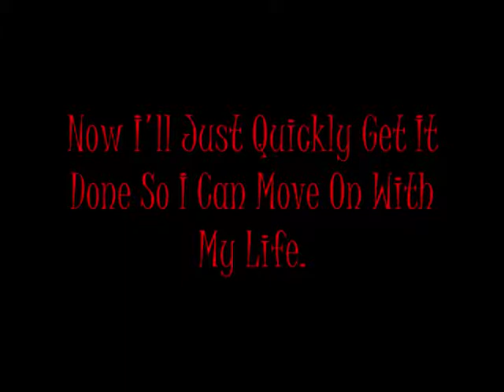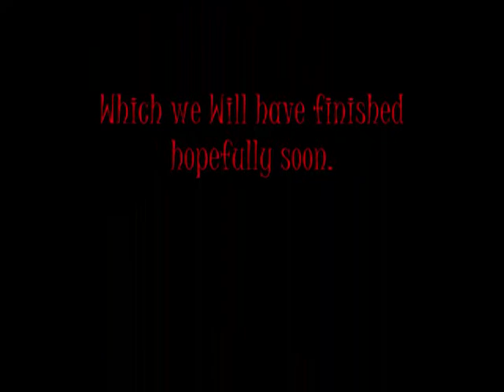Can't Get A Thing Done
It's so hard to get johnny Motivated to do homework with so many distractions. Seems like almost everything in this world is more exciting than homework is. He attempts to write a story but is stuck at the beginning...